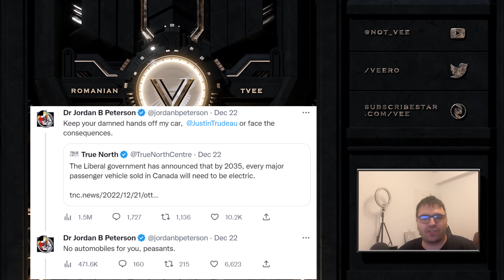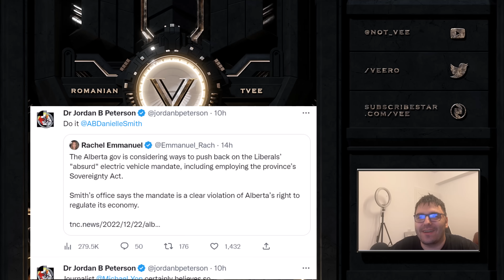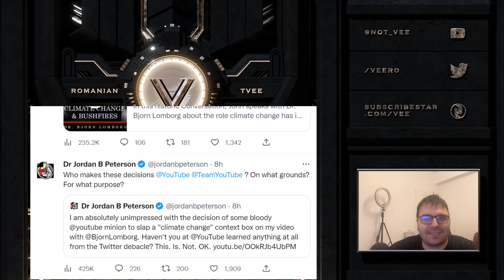Jordan Peterson Is Being An Edge Lord On Twitter